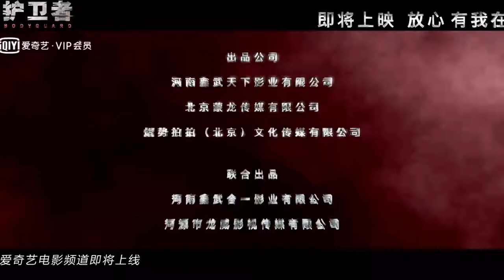Bodyguard (护卫者, 2021) chinese action trailer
Трейлер китайского боевика "Телохранитель" (Bodyguard / 护卫者, 2021)